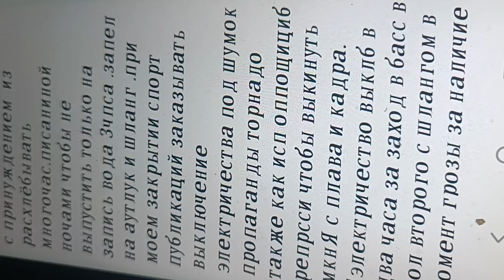сначала мнеивыдиратоинаскак оемпишланг тсп вцставнЯть просто за дверь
после этого  я л бегать сонцкмввшибаьь выгвыривать с срлнца выдирать в какое время  и температуру  исаморенир т крдм поспевать должна после полоишпис элемооичесврс и травмами